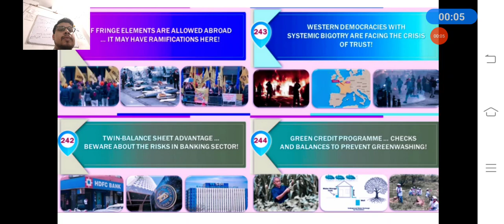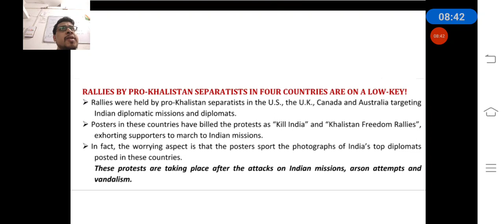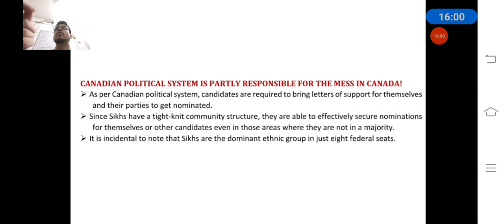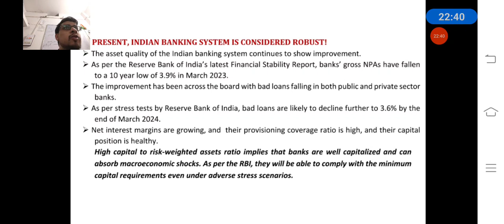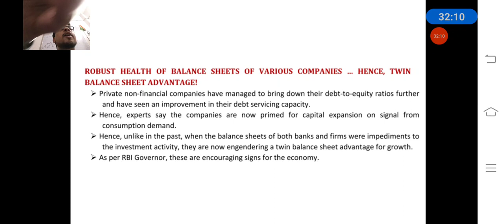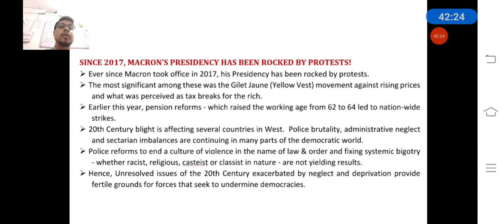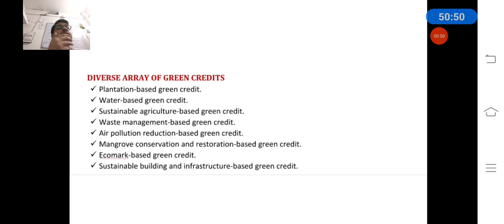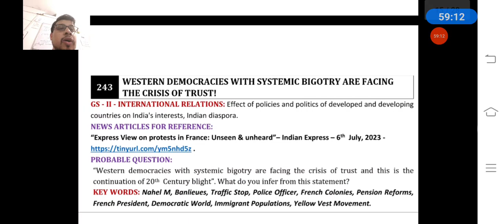JULY EDITORIALS 2023 FOR CIVIL SERVICE